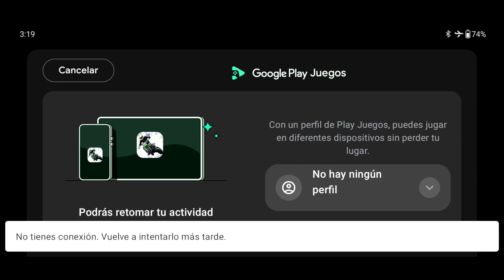Parece juego de ps1 | SuperBikers 3